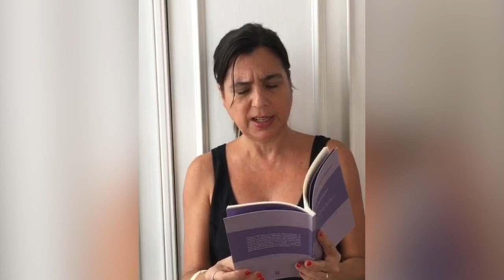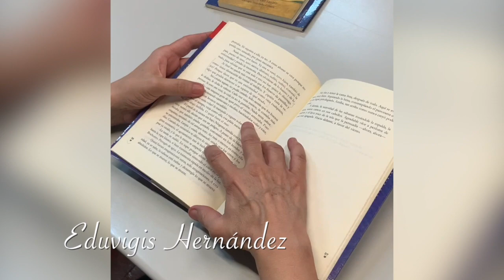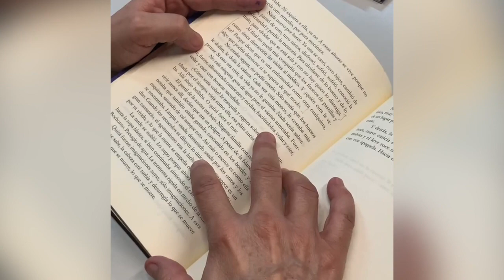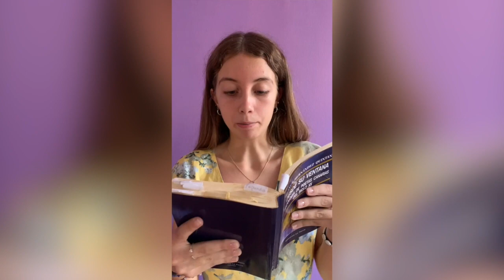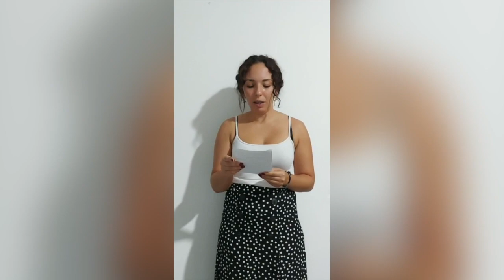Día de las escritoras 2021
La Biblioteca Universitaria se suma, un año más, a la celebración del día Día de las Escritoras, una iniciativa de la Biblioteca Nacional de España organizada en colaboración con la Federación Española de Mujeres Directivas, Ejecutivas, Profesionales y Empresarias (FEDEPE) y con la Asociación Clásicas y Modernas, con el objetivo de reivindicar la labor y el legado de las escritoras a lo largo de la historia.

En este vídeo las propias escritoras leen fragmentos de sus obras y alumnas de nuestra universidad leen fragmentos de escritoras que ya no están entre nosotros

Esta sexta edición, que se celebra el día 18 de octubre, el lunes más cercano a la festividad de Teresa de Jesús (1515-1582), que se conmemora el 15 de octubre, cuenta con el comisariado de la poeta y filósofa Marifé Santiago Bolaños, quien ha elegido el tema Leer las edades de la vida.

Este vídeo ha sido posible gracias a la colaboración de la Biblioteca Básica Canaria.